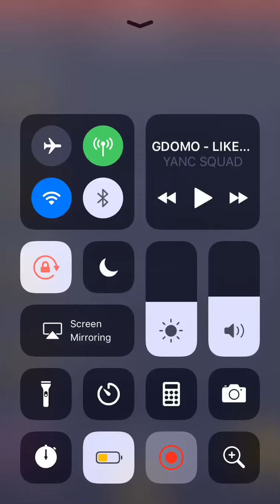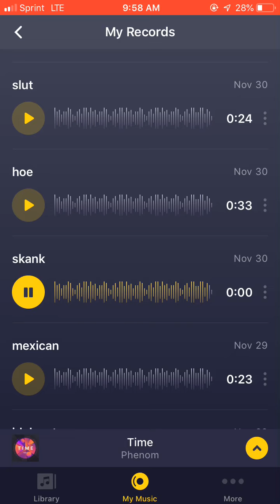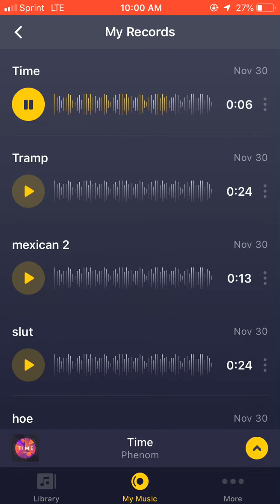Half or em did even work